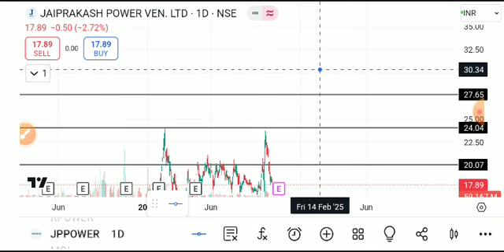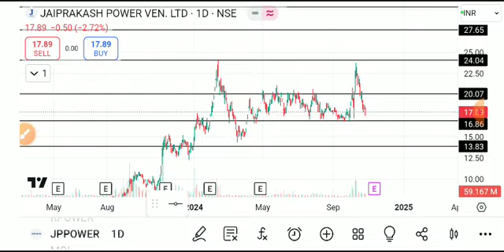jp power share latest news, jp power share latest news today, jp power share news